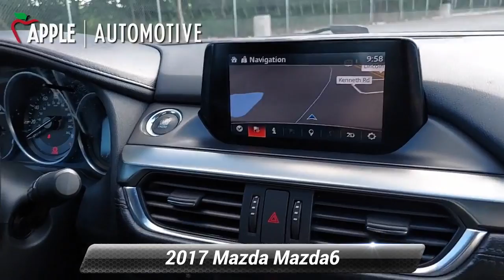Used 2017 Mazda Mazda6 Touring, York, PA W10475P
Apple Honda

All Service Records Available, Bluetooth, Local Trade, Rear Backup Camera, Mazda6 Touring, Bose Premium 11-Speaker Sound System, Power Sliding Moonroof, SiriusXM Satellite Radio, Touring Bose/Moonroof/Satellite Radio Package.* This vehicle may not be available for immediate sale and/or delivery. Call dealer for details.

[RLVID:11966:761e8adfe2cf579f:bed656e3517f36c2:1]